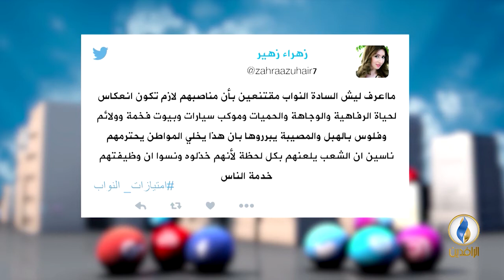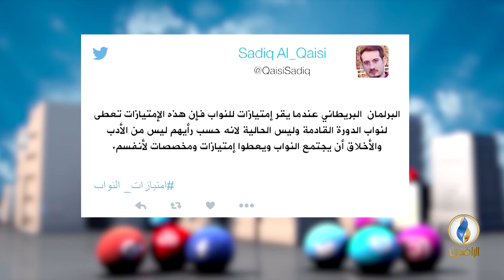تواصل_دوت_كوم | 18 - 11 - 2018